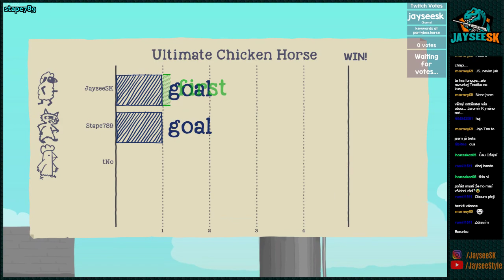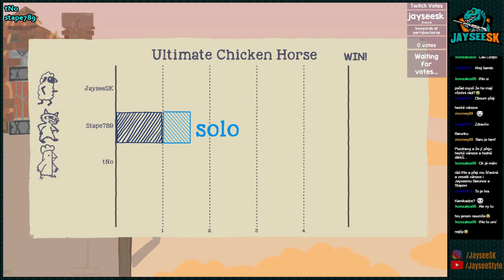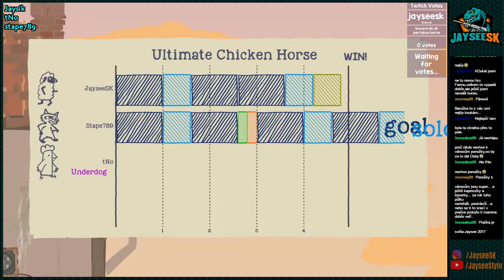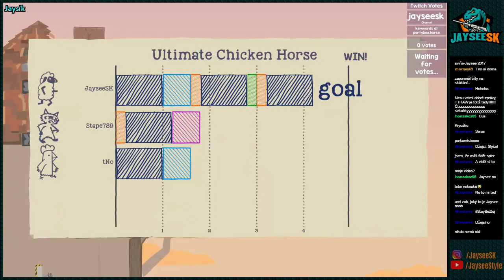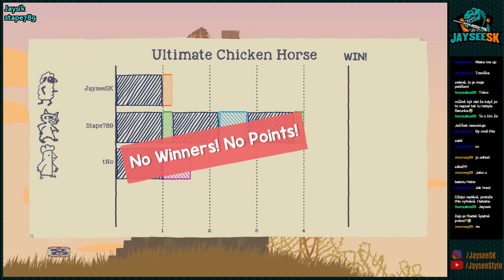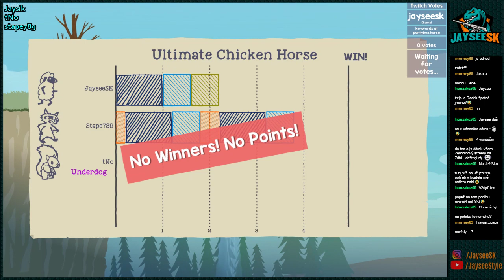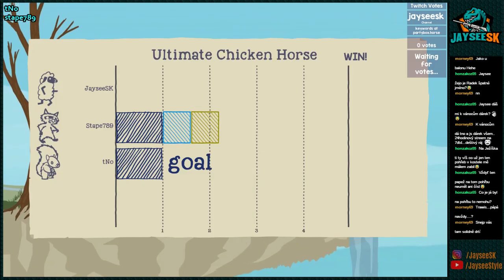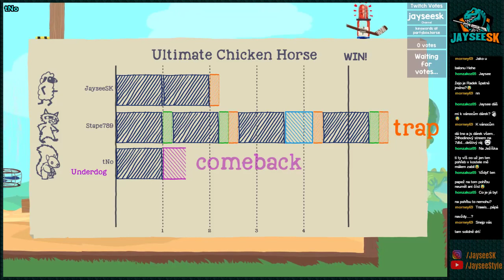Ultimate Chicken Horse! /w tNo & Stape [cz/sk]